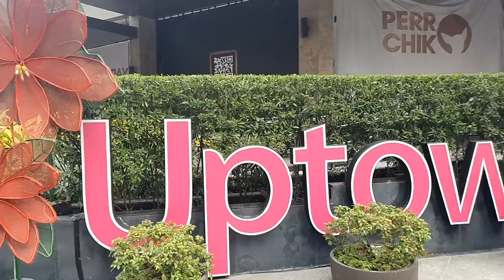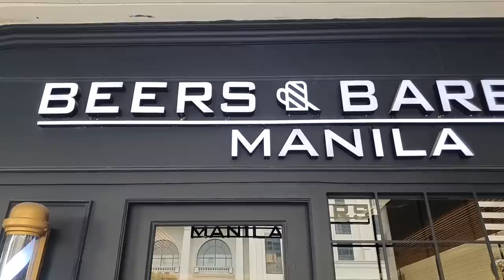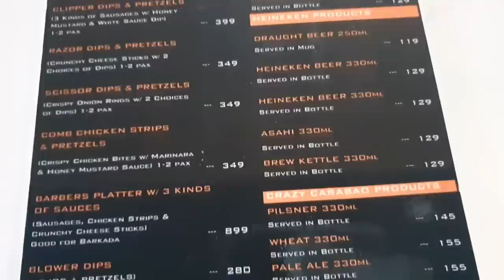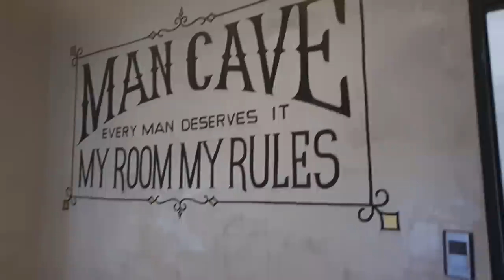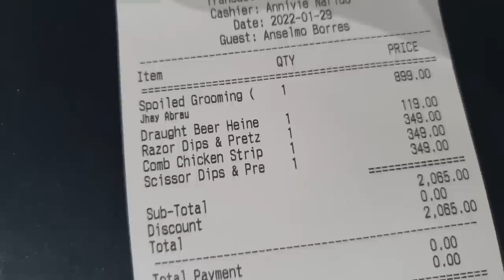BEERS & BARBERS! KAKAIBANG KARANASAN ITO🤣😂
Located in: Uptown Parade
Address: 2F Uptown Parade, 9th Street Uptown, Taguig, 1635 Metro Manila